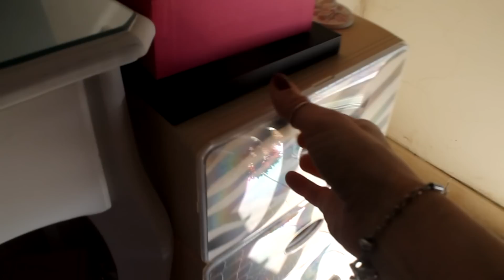MAGICO POTERE DEL RIORDINO,sistemazione MAKEUP !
in questo video vi mostro ciò che resta della mia collezione dopo aver selezionato e risistemato tutto grazie ai dettami di Marie Kondo e del suo MAGICO POTERE DEL RIORDINO ! :) spero vi sia utile !
quando ho registrato il video non avevo ancora depop .Molte cose inutilizzate ora sono in vendita lì , in attesa di qualcuno che le accolga e le ami come me ! ahah
Grazie a tutti e a presto!

INTERVISTA TV7 .

un bacio
Carmen ❤️